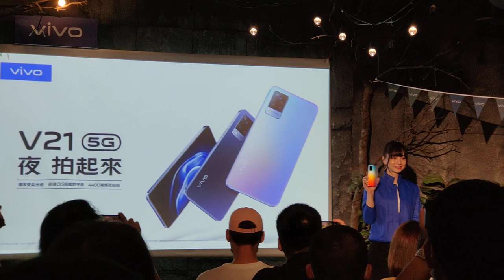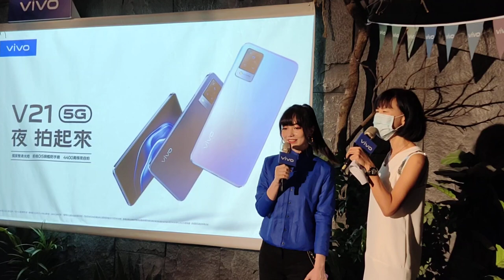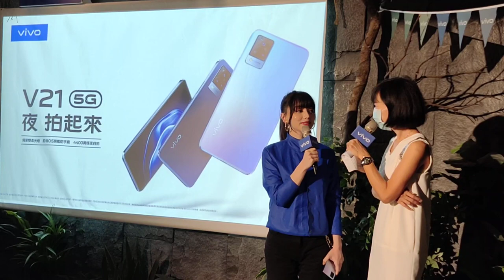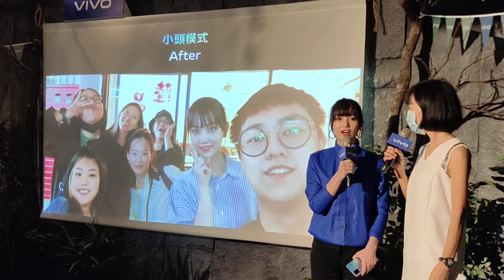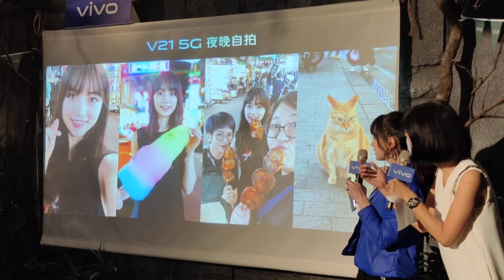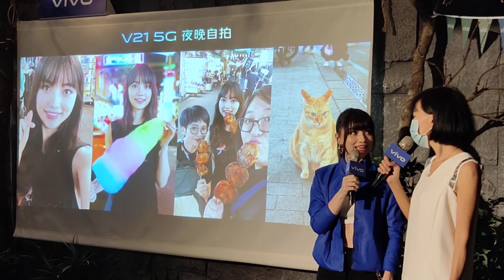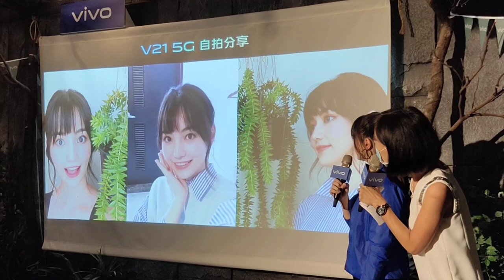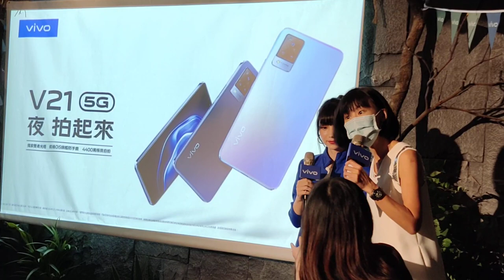黑嘉嘉擔任vivo V21 5G「不怕黑大使」，透露小頭問題很困擾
vivo V21 5G 今天正式發表，邀請圍棋女神黑嘉嘉擔任「不怕黑大使」
共有「厭世藍調」與「奇幻電音」超潮雙色，售價13,990元，5/15起正式開賣。

3C 部落格，每天給你最新資訊，每日更新